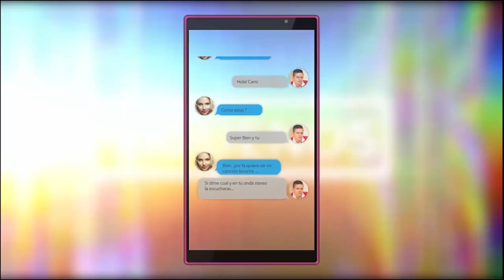Alborada Decembrina - Mes de la Navidad - Segundo Blog - Tu Onda Stereo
Mis oyentes, este es el segundo blog de Tu Onda Stereo, en donde se hace la apertura del mes navideño en la ciudad de Cúcuta, exactamente en la ciudadela de juan atalaya, incluyendo momentos culturales y pirotecnia para celebrarlo en grande!

Tu Onda Stereo, les da la bienvenida a la navidad! :)